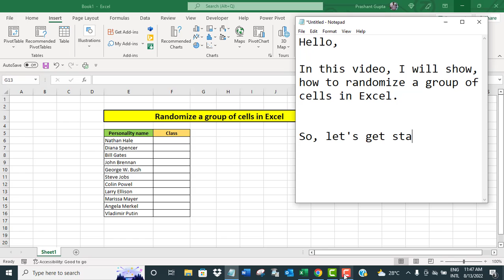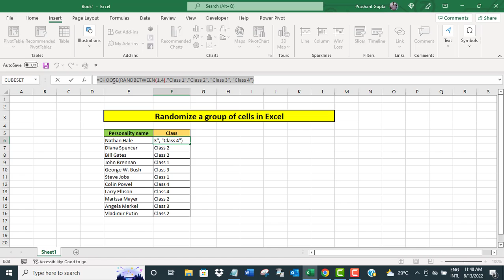Randomize group of cells in Excel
The video offers a short tutorial on how to randomize group of cells in Excel.